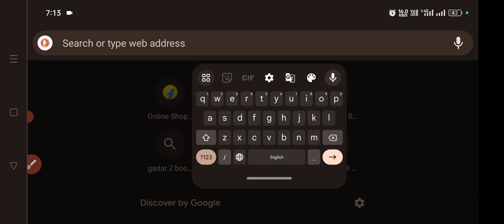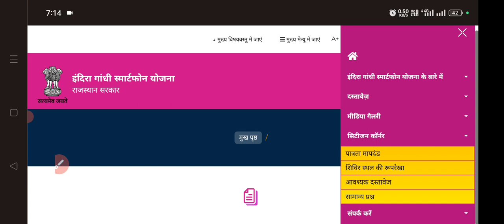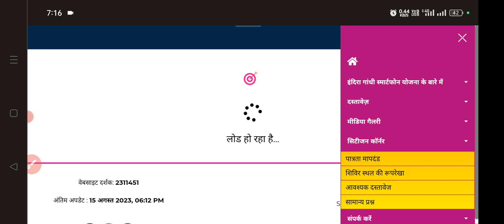Rajasthan Free Mobile Yojna Listराजस्थान फ्री मोबाइल योजना लिस्ट में नाम नहीं है तो यहां से जोड़ें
Rajasthan Free Mobile Yojna List

राजस्थान फ्री मोबाइल योजना लिस्ट में नाम नहीं है तो यहां से जोड़ें

फ्री स्मार्टफोन योजना की लिस्ट में नाम जोड़ने के लिए 181 पर कॉल करके आप अपना नाम रजिस्टर्ड करवा सकते हैं।

लिस्ट में नाम जोड़ने के लिए 181 पर कॉल करें

नमस्कार दोस्तों
हमारे चैनल पर आपको सरकारी भर्तियों और सरकारी योजनाओं की सटीक अपडेट दी जाती है साथ ही विभिन्न प्रतियोगी परीक्षाओं के बारे में बेहतरीन जानकारी उपलब्ध कराई जाती है और साथ ही भारत सरकार या राजस्थान सरकार के द्वारा जो भी योजनाएं है उनके बारे मैं भी आपको बेहतरीन जानकारी दी जाती है समय-समय पर आप आपको कैरियर गाइडेंस और सरकारी नौकरी पाने के लिए उचित सुझाव बताए जाते हैं विभिन्न मुद्दों को सरल भाषा में समझाया जाता है और विभिन्न योजनाओं को भी सरल और सटीक भाषा में समझाया जाता है ।

🇮🇳जय हिंद🇮🇳
 धन्यवाद